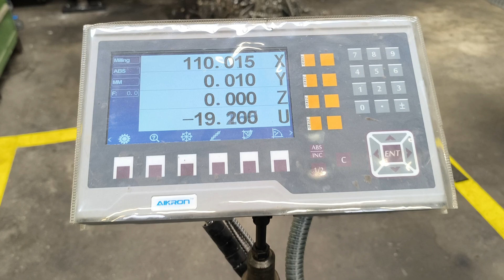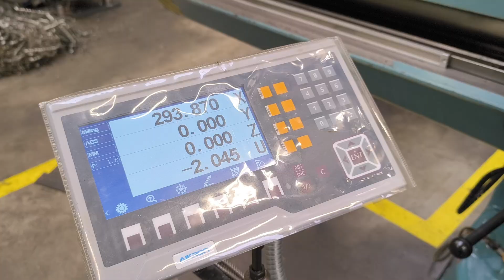Projects from the machine shop week 13 2025 Machining and other shop stuff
projects from the machine shop week 13 2025

filmed as a timelapse in 4k resolution.

maintenance tools
mechanical engineer
mechanical workshop
workshop tool name
industrial machinery
machining parts#Metal